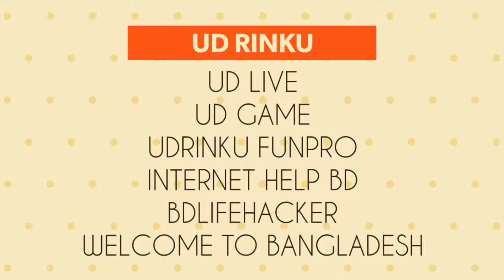শেরপুর জেলার ইতিহাস,ও শেরপুর জেলার পরিচিতি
আমি বাংলাদেশের আরও অনেকের আকর্ষণীয় আকর্ষণ দেখাতে আগ্রহী।আমি যে বাংলাদেশের প্রতিনিধিত্ব করি।

Note: I never use fake thumbnails on all the videos in my channel. Thanks in advance.
দ্রষ্টব্য: আমি আমার চ্যানেলে সমস্ত ভিডিওতে জাল থাম্বনেলগুলি কখনও ব্যবহার করি।